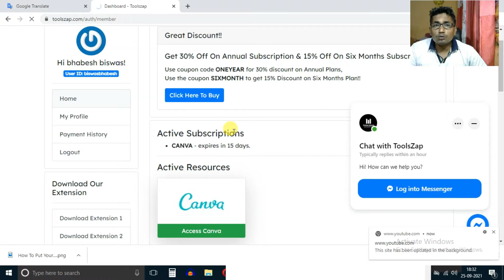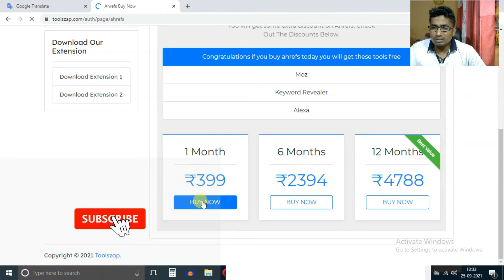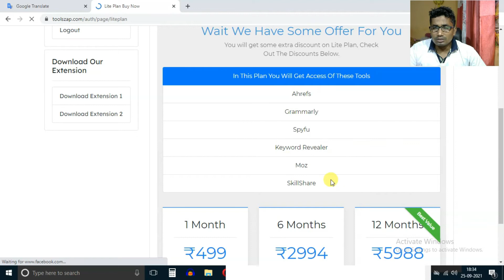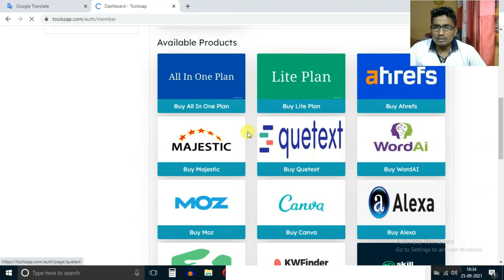How To Buy Cheap SEO Tools | Buy Group SEO Tools In 2021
In this video I have explained how you can use SEO tools cheaply. If you are a youtuber or blogger then you can buy these group SEO tools very cheaply.

website nale ..toolzap